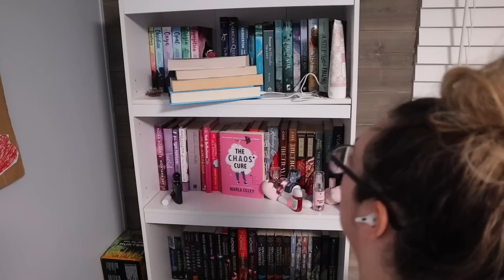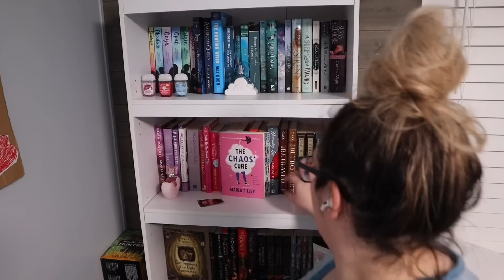*NEW* SINGLE WIDE RESET | undecorate and clean with me! Taking down all my Christmas stuff!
Mobile home reset | mobile home undecorate | mobile home clean with me